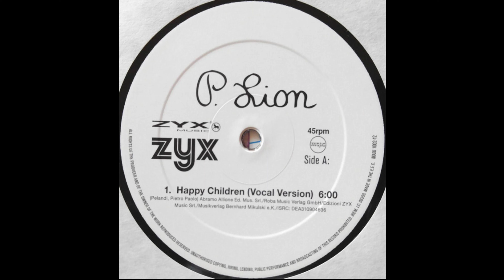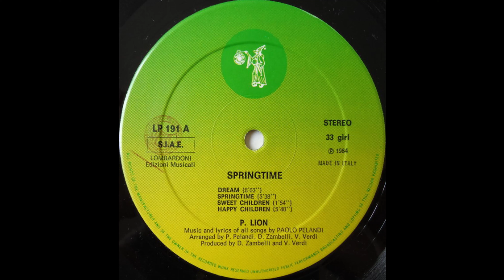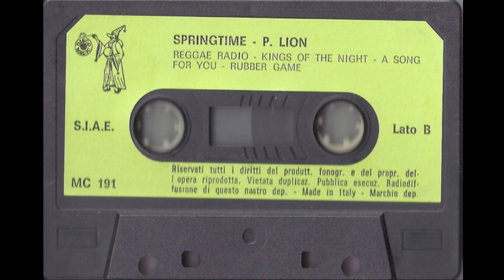P. Lion - Happy Children [Remix]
Versión remezclada y extendida del tema publicado por este cantante y músico italiano de música italo disco publicado en su álbum Springtime de 1984